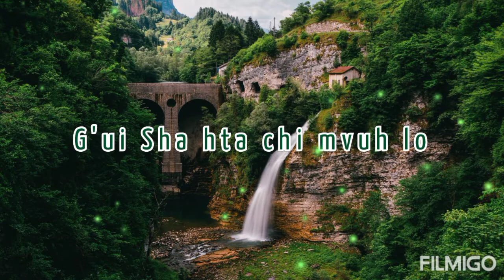Lahu Christian Song: G'ui Sha hta chi mvuh lo.